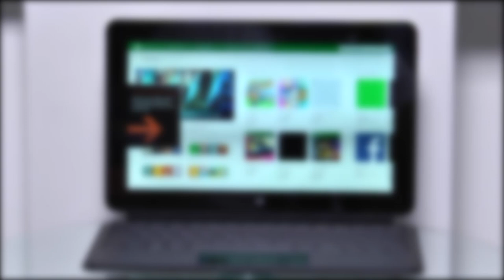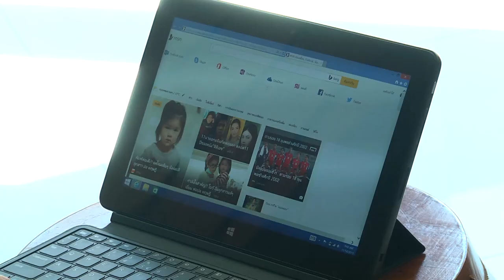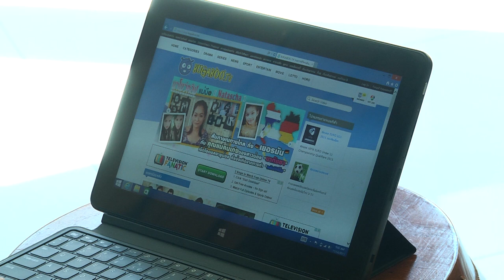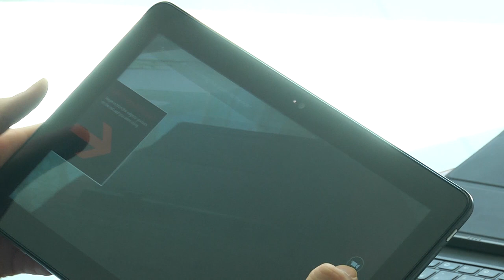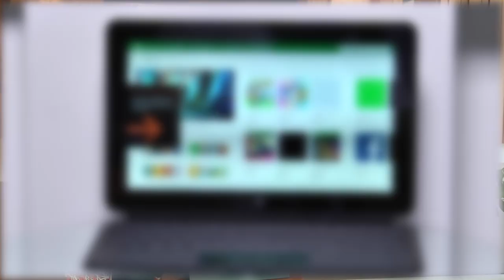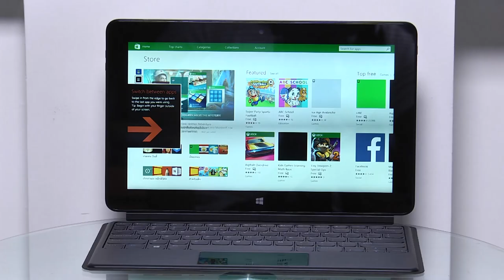Dell Venue 11 Pro | Review